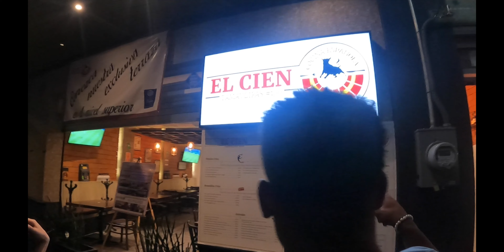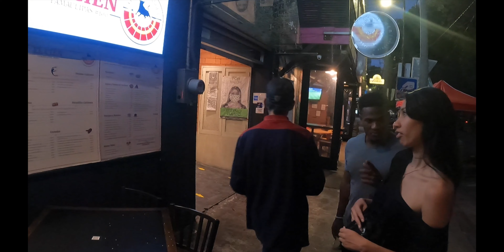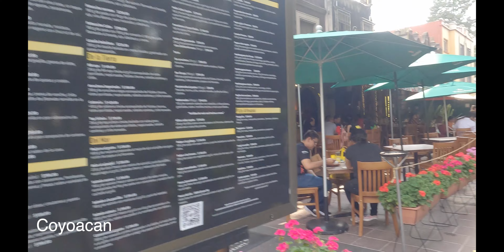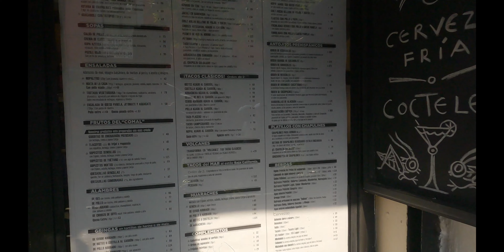My Thoughts on Mexico City .. Should you go?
Here are my thoughts on Mexico City. I cover what to not like about mexico city as well as what there is to like about mexico city. After this video you should have a better idea of should I travel to mexico city as a guy.